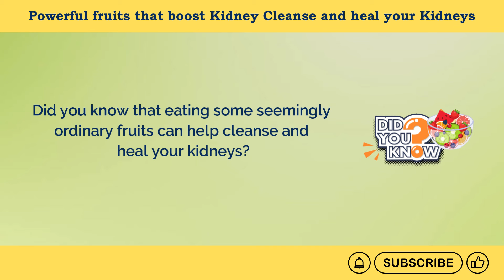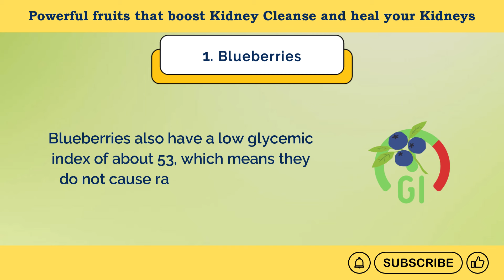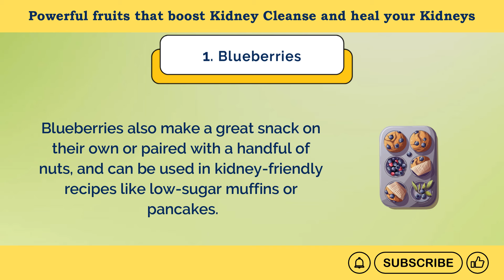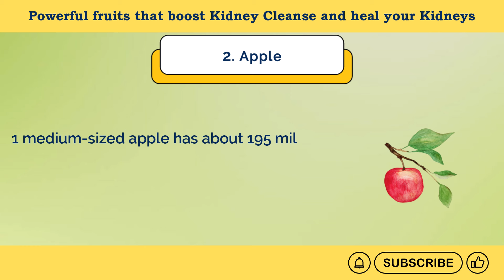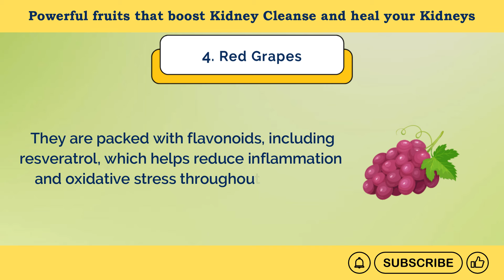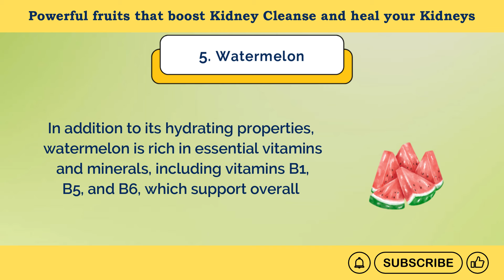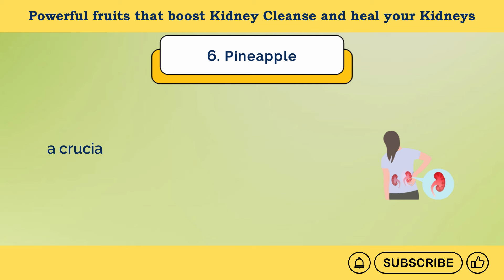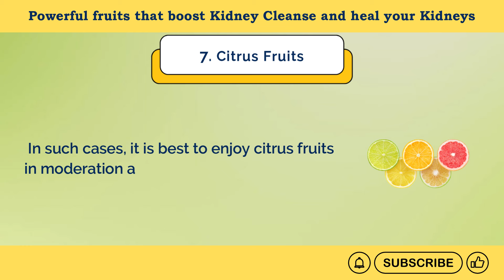Powerful Fruits That Boost Kidney Cleanse and Heal Your Kidneys| HealU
Concerned about your kidney health?

This video uncovers the powerful fruits you need to start incorporating into your diet to cleanse and rejuvenate your kidneys naturally.

Don’t let kidney issues hold you back—these delicious fruits support detoxification, reduce inflammation, and promote optimal kidney function.

You’ll be amazed at how these science-backed fruits can make a significant difference in your overall health. Watch now to take the first step towards revitalizing your kidneys!

If you have chronic kidney disease (CKD) or want to improve your overall kidney health, we have all the information you are looking for.

⏯️ More Videos Suggested For You:
Top 10 Antioxidant Rich Foods that Lower Creatinine and Heal Your Kidney
10 Best Foods to Cleanse and Repair Your Kidneys

⭐ Chapters
0:00 Intro
0:37 Number # 1 (blueberries)
4:22 Number # 2 (Apple)
6:59 Number # 3 (Cranberries)
8:55 Number # 4 (Red Grapes)
10:59 Number # 5 (Watermelon)
12:26 Number # 6 (Pineapple)
14:09 Number # 7 (Citrus fruits)
15:38 Like & Subscribe